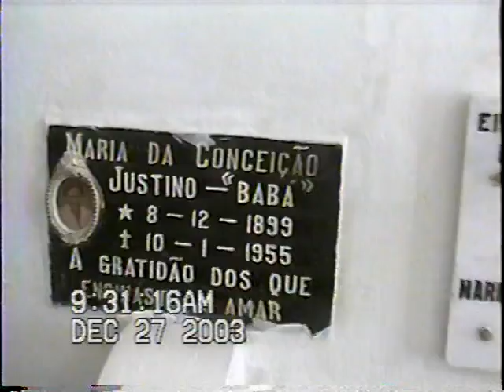ENCONTRO DAS FAMÍLIAS VASCONCELOS-VIÇOSA -ALAGOAS